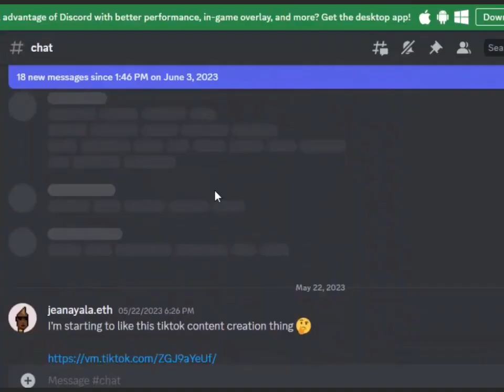BuildHive - N&Ws Entry for Season 4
This our entry for S4 of Buildspace's Nights & Weekends. We aim to gamify the community aspect of Buildspace throught BuildHive, which is a permanent community of commited builders.